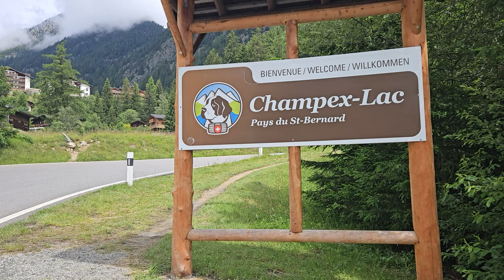Hiking the Legendary Tour du Blanc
Sit back and enjoy the music as we are hiking the legendary mount ranges around Mount Blanc apart of the Tour Du Mont Blanc (TMB) trail through 3 different countries! We traveled through France, Italy, and Switzerland on a 10-day hike (we compacted it down to 8 days).